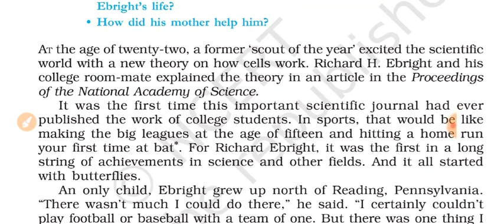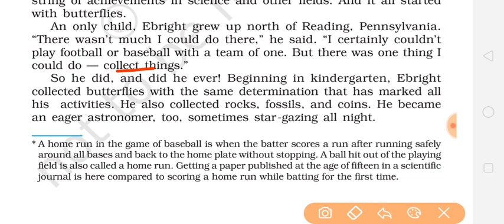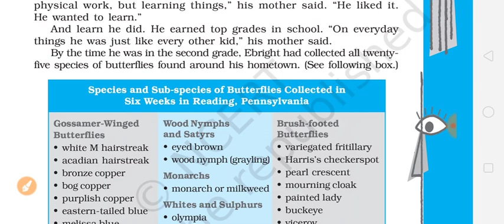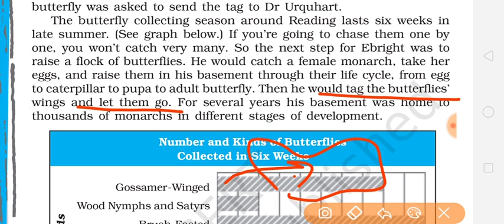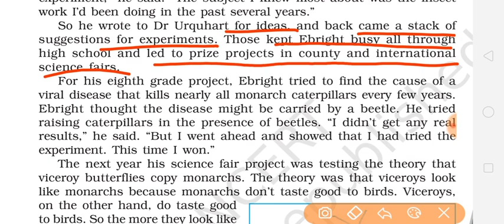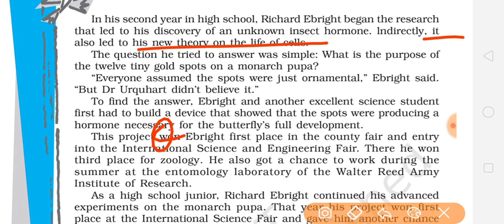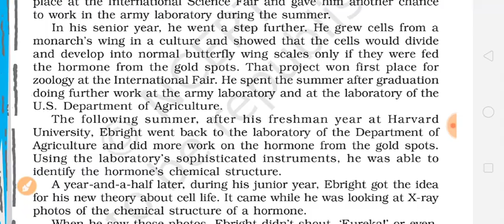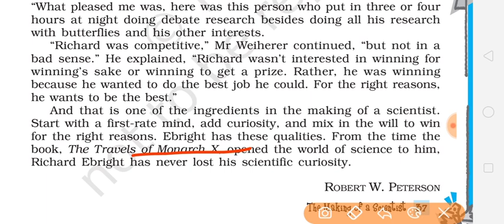Class10th chapter 6 The making of a scientist full explanation हिंदी में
Class10 English chapter 6 The Making of a Scientist detailed explanation in hindi